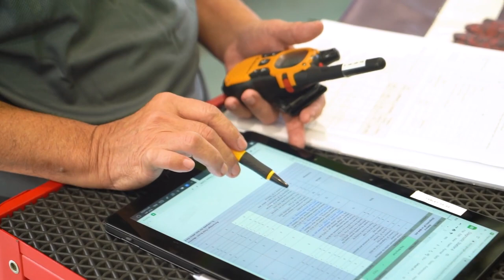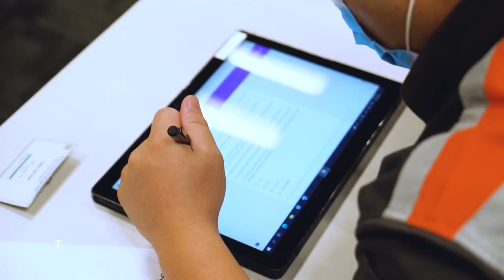Singapore BusTech Grand Challenge 2022 🚌🏆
Get ready for an exciting event in our public bus industry – the Singapore BusTech Grand Challenge 2022! 🚌🏆

Watch our public bus technicians 👨‍🏭🚌👩‍🏭 pit against one another and students from Institutes of Higher Learning showcase their creativity in addressing bus maintenance-related problems. 🙎‍♂️💡💪🙍‍♀️

There’s also a showcase of all things buses! DidYouKnow that our buses have “knees” and why the back of buses are elevated? 🤔 Try out the interactive exhibits to have a “bus-tling” day out with your family and friends. 👨‍👩‍👧‍👧🥳👯

Happening from now till 6pm today at Ngee Ann City, Civic Plaza, come join us to learn more about our public buses! 🚌❤️